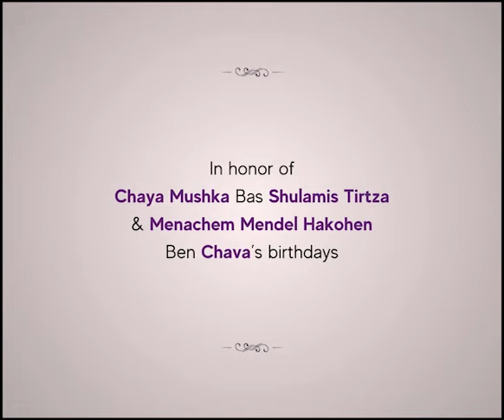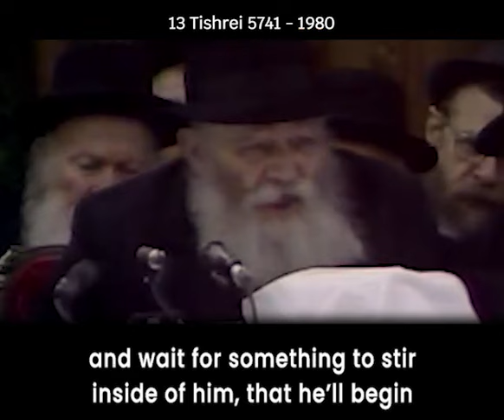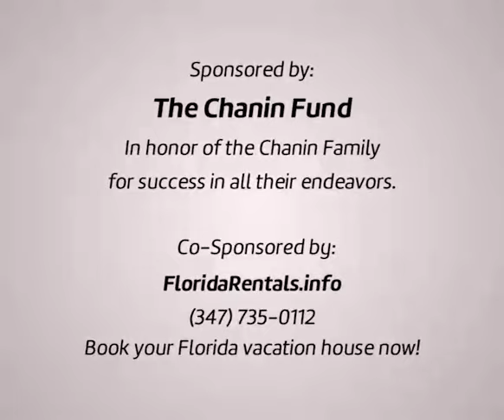Lubavitcher Rebbe: "The Difference between Ephraim and Menashe" RebbeDaily #2857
The names "Ephraim" and "Menashe" offer a compelling contrast in life approaches: Menashe represents a past-focused survival mentality, while Ephraim embodies a future-oriented growth and prosperity mindset. Which perspective offers the better way forward?

TO SIGN UP:
Facebook.com/mymaor